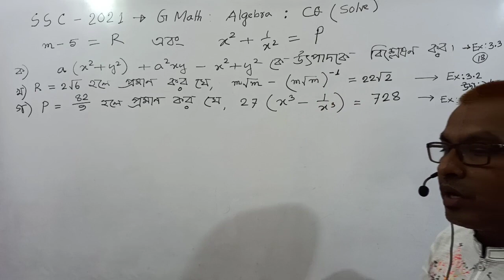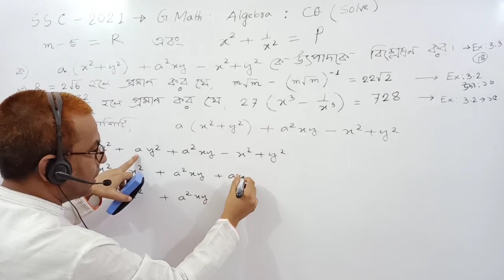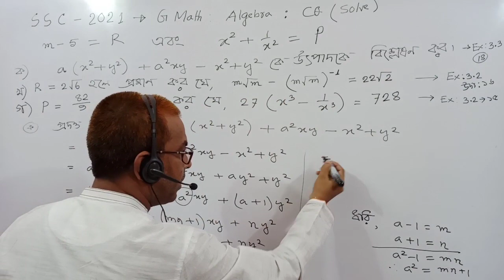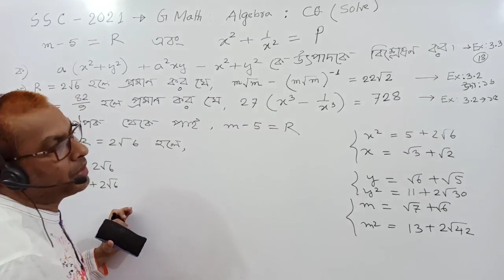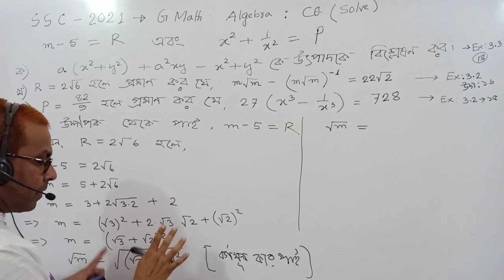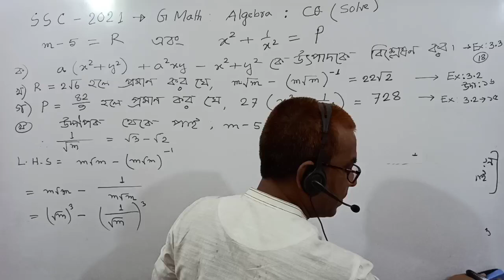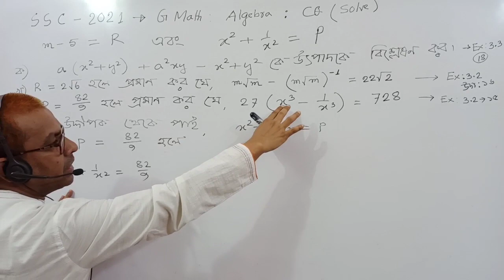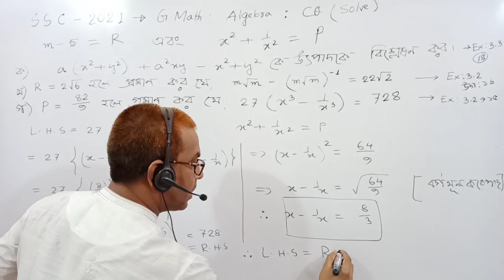এসএসসি পরীক্ষা:২০২১।সাধারণ গণিত।অধ্যায়ঃ৩য়।সৃজনশীল প্রশ্নের সমাধান।Towhid Sir